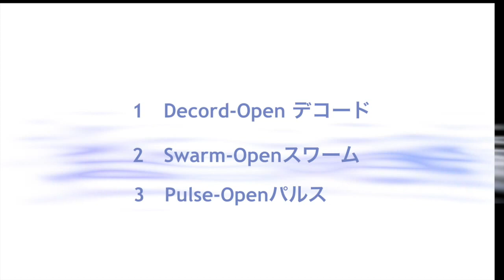Motion5のテンプレート☆コンポジションを使ってみる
今回はApple Motion5 コンポジションを使ってみるというタイトルで作成しました。

ここからMotion5の気に入った所を以下に引用します。

☆あらかじめ用意された出力設定や、効率の良いProResコーデックを使えば、クオリティの面で妥協することなく時間を節約できます。

書き出し設定はワンステップで

☆「共有」メニューには、よく使われるデバイスや出力先に合わ
せてあらかじめ設定された出力オプションが用意されています。
iPad、iPhone、iPod、Apple TV、DVD、Blu-rayディスク*用のフォ
ーマットでプロジェクトを書き出したり、YouTube、Vimeo、
Facebookなどにプロジェクトを直接公開することができます。
ProRes 422、ProRes 4444、H.264などのフォーマットでの書き出
しにも対応します。

☆*Blu-rayディスクを作成するには、Blu-rayドライブが必要です。

☆ProRes 4444は、最高レベルのクオリティを実現するコーデック
で、マスクや透明度のためのアルファチャンネルを含むこともで
きます。ProResのデコーディングは高速なので、作業しながらリ
アルタイムでプロジェクトをプレビューできます。ProRes 4444で
の書き出しは、非圧縮のフォーマットと同等のクオリティを保っ
たまま、ファイルサイズを大きく削減できます。

Motion5☆ためしてみるコンテンツ【感想】

豊富なコンテンツという事でしたが、本当に沢山あって選んで使うのが楽しいです。

今回は目覚まし時計やメーター機器、アリや矢印など気に入ったアニメーションを用いて

さらに以前のファイナルカット同様、「キー打つ」事がMotion5も出来るとの事で
すから、またいじってみたいと思います。

※この動画はこの前の"Motion5 ☆ためしてみる-シェイプ(図形) "の続きです。

良かったらあわせてご覧下さい。

他の人のチャンネルでMOTION5を扱った動画もご紹介します。

▼Motion5 [ テキスト 基本編 #03 配置＆アンカーポイント ]
hiropiさんという方のもので、難しいかも分かりませんが参考になると思います。